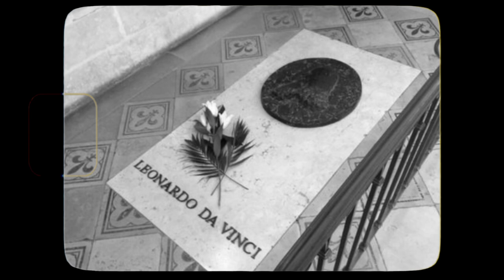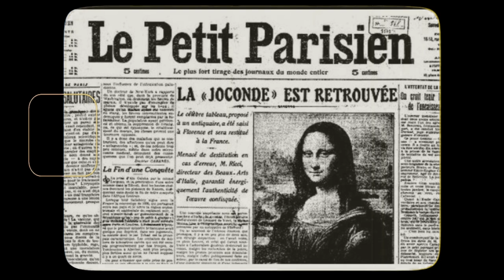The history of this painting, why do people kill themselves because of the Mona Lisa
Leonardo da Vinci’s masterpiece attracts about six million people to the Louvre each year, which makes it seem like the Mona Lisa has some hidden power.

In the recent years, researchers have been able to look past the alternations and varnish through the years, to bring out the reality of this beloved painting. The painting was scanned to find several details that had been missed by the naked eye.

Let’s take a look at some these mysteries being uncovered!